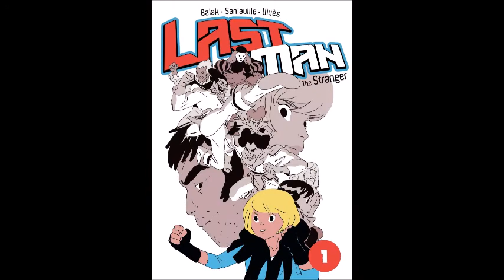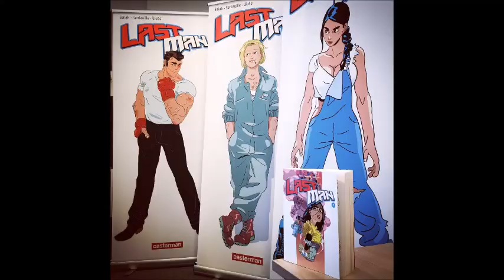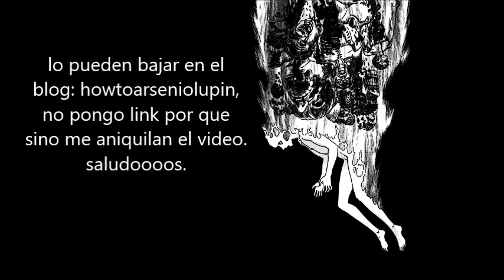LAST MAN reseña con el puma.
Un comic que hace mil que quería leer y no se daba.
Ahora después de tanto tiempo puedo compartir esta yerba tan peculiar en el canal. espero que les resulte llamativa (?)
 canal alternantivo del puma de yt: el puma y la vida
coso de instagram: berserk_y_la_vida.